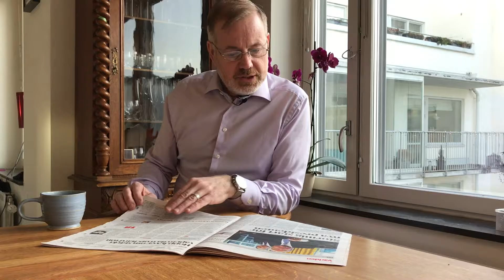SAJ presenterar Morgan Olofsson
Lögner, förvridna sanningar och alternativa fakta?
Morgan är känd från TV som utrikeskorrespondent och programledare och bär med sig tio år av erfarenheter som chef såväl på SVT som på myndighet och inom civilsamhället. Han föreläser om hotet mot demokratin och hur vi på bästa sätt kan hitta verktyg och argumentation för att lysa upp tillvaron och vända desperation mot inspiration.